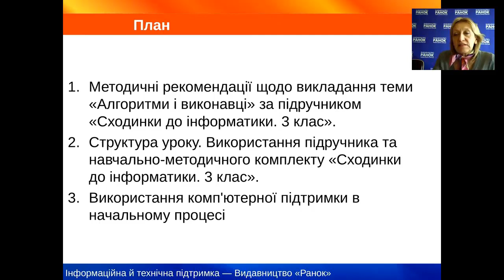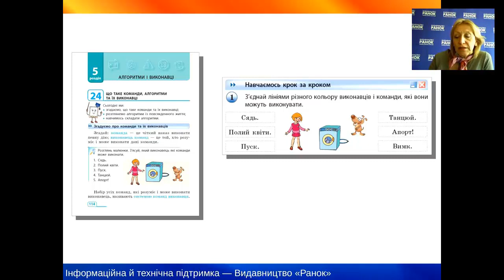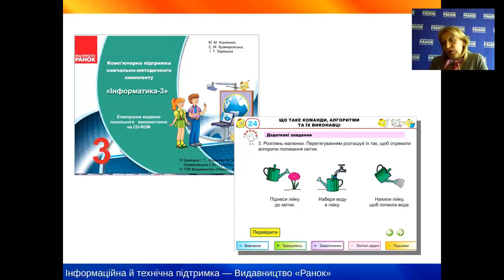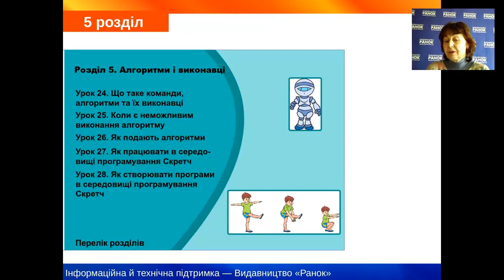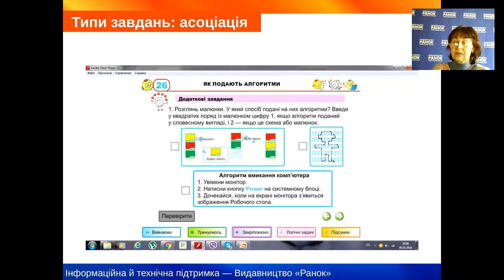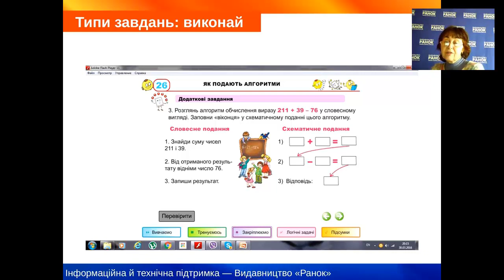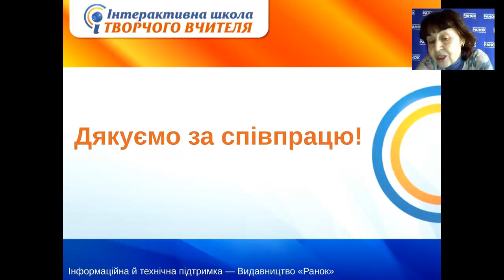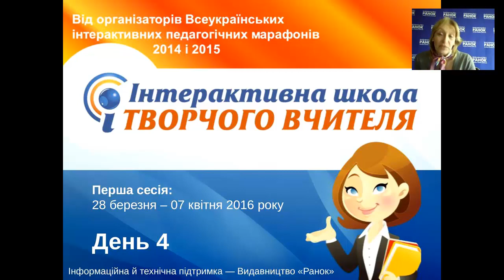Інформатика. 3 клас. Алгоритми і виконавці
Інтерактивна школа творчого вчителя. Видавництво "Ранок"
31 березня

Тема: 3 клас. Алгоритми і виконавці

Спікер: Корнієнко Марина Михайлівна, учитель інформатики
Харківської гімназії № 55, спеціаліст вищої кваліфікаційної категорії, учитель-методист, заслужений учитель України, співавтор підручників — переможців Всеукраїнського конкурсу
Крамаровська Світлана Миколаївна, учитель інформатики Харківської гімназії № 172, спеціаліст вищої кваліфікаційної категорії, учитель-методист, співавтор підручників — переможців Всеукраїнського конкурсу
Зарецька Ірина Тимофіївна, доцент кафедри теоретичної та прикладної інформатики Харківського національного університету ім. В. Н. Каразіна, кандидат фізико-математичних наук, співавтор підручників — переможців Всеукраїнського конкурсу